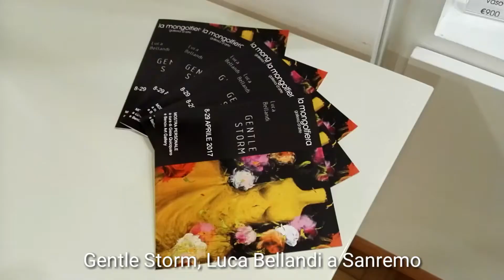L'artista Bellandi e il suo eterno femminino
Le linee femminili mi perseguitano, l'idea della Venere...